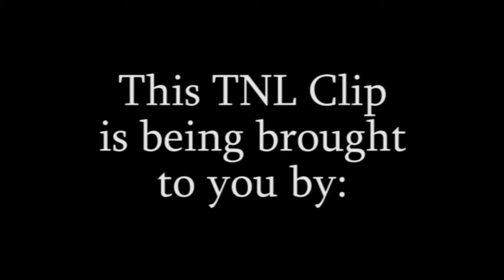GRACE ELSEN PERFORM SQUARE BIZ BY TEENA MARIE AT TALLAHASSEE NIGHTS LIVE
During the 2015 FAMU Homecoming Edition of TNL, Grace Elsen performed this hit by Teena Marie, "Square Biz"! Don't miss the next Tallahassee Nights Live!